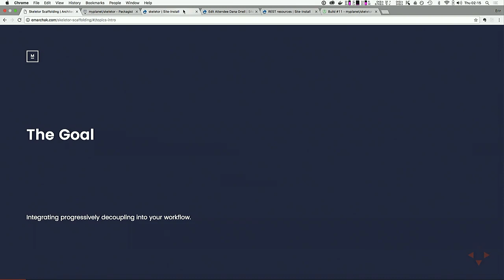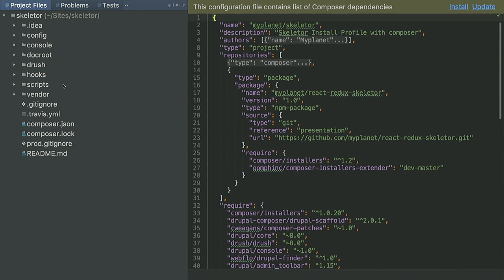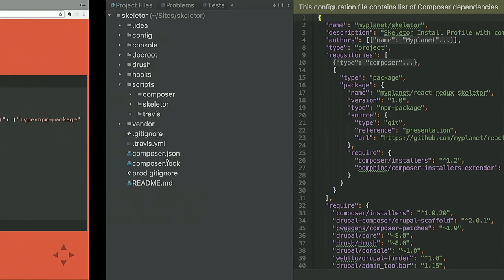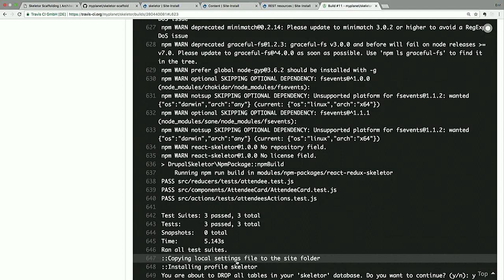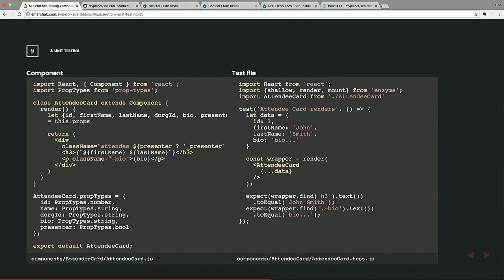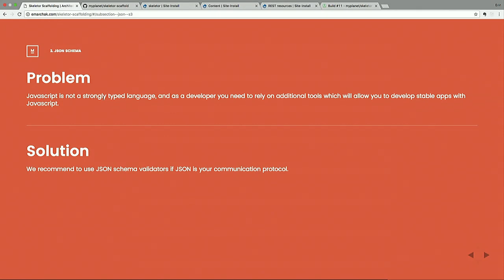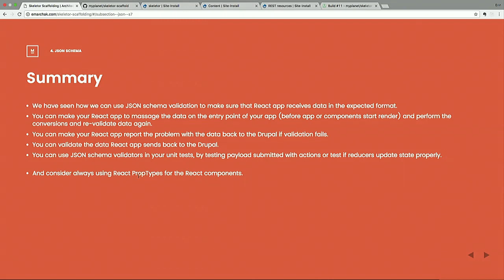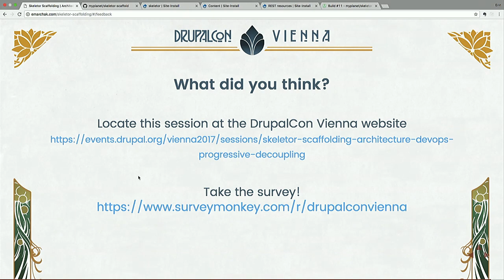DrupalCon Vienna 2017: Skeletor Scaffolding: Architecture & DevOps for Progressive Decoupling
Progressive decoupling comes with the best of both worlds for modern Drupal instances: the performance of traditional web documents and the experience of progressive web applications. But how do we get these two systems to play along with each other in the same code base?

Enter Skeletor, an open source scaffolding system based on Drupal and React best practices. Come see how you can build, test, and deploy a progressively decoupled Drupal site running multiple react applications throughout. One team, one code base, one build! This presentation is perfect for Developers looking for simple ways to introduce progressive decoupling into an existing site, and DevOps looking for ways to streamline a decoupled build process.

In this session, participants will learn:

How to use and extend the Skeletor system to create a progressively decoupled site

How to use continuous integration to build Drupal and React from the same code base.

How to use JSON Schema to test for data consistency.

How to build a test suite for React components within Drupal architecture.